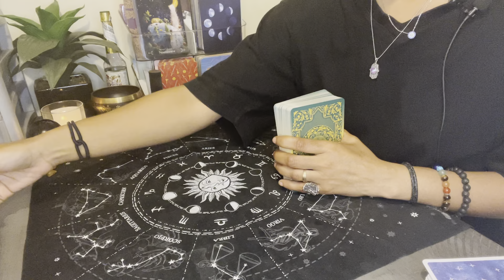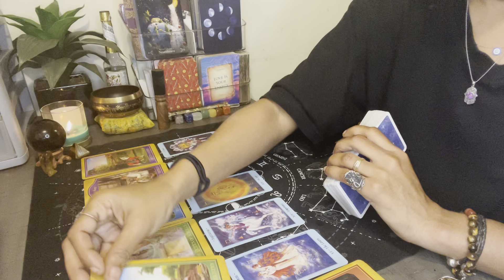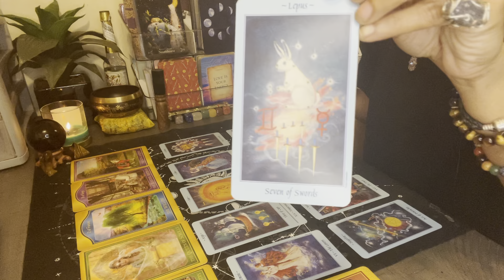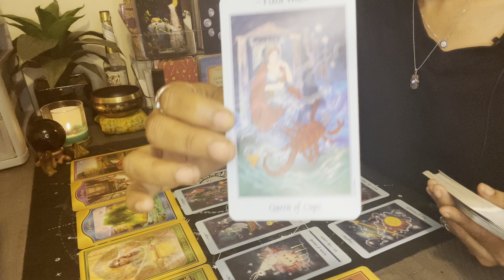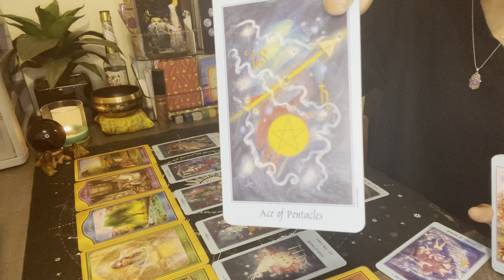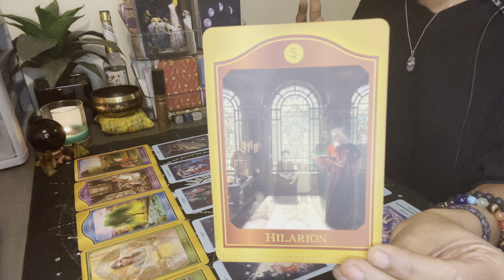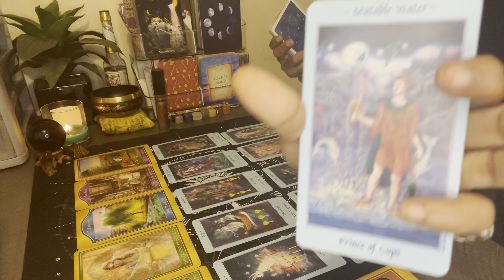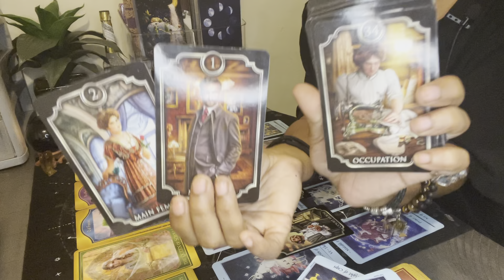🌬 LIBRA ♎️ AQUARIUS ♒️ GEMINI ♊️ LOVE 💕 & MARRIAGE 💒 🧿🕯🔮✨🖤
Current Schedule:

Tuesday: Water signs (collective and/or individual signs)
Wednesday: Fire signs (collective and/or individual signs)
Thursday: Air signs (collective and/or individual signs)
Friday: Earth signs (collective and/or individual signs)
+ ALL SIGNS (collective energy reading/look at the week ahead)

Weekend: I will randomly read whatever spirit/the divine/God tells me to and if they tell me to rest up for the next week and recharge my energy I will do so 😊